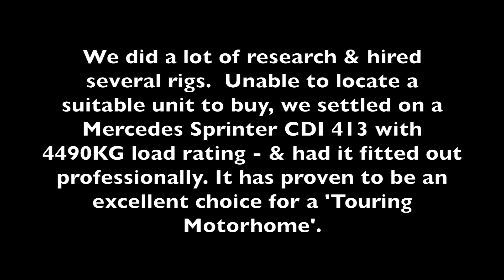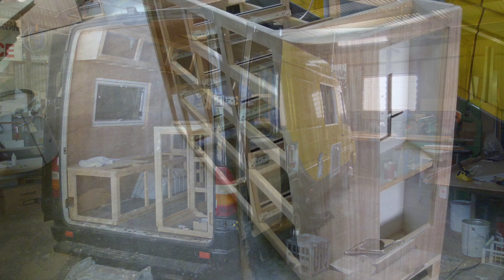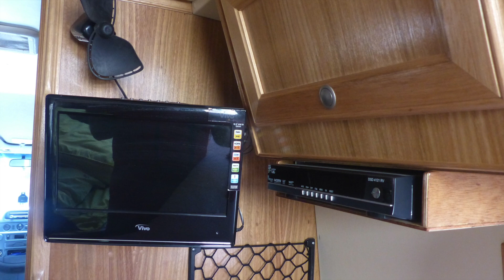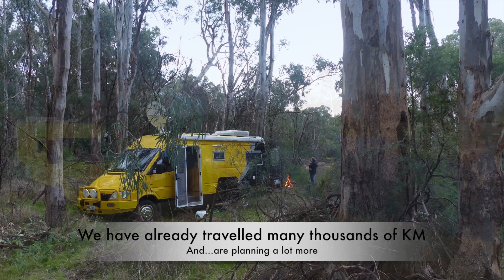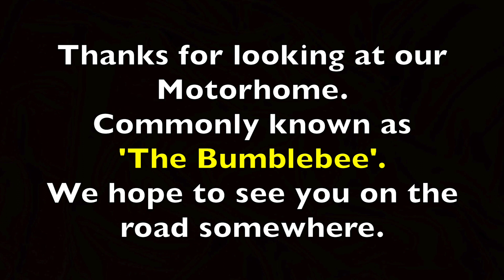Motorhome Build Mercedes Sprinter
Enjoy watching the process of converting a Mercedes Benz 413 CDI Sprinter into a fantastic Motorhome. We had the Sprinter professionally converted to our own plans. This is a 4500KG payload vehicle. We have now travelled widely across Australia and this wonderful unit continues to give us great service. It has nearly 450,000km on the clock and going great.